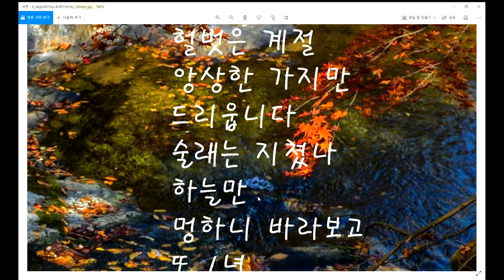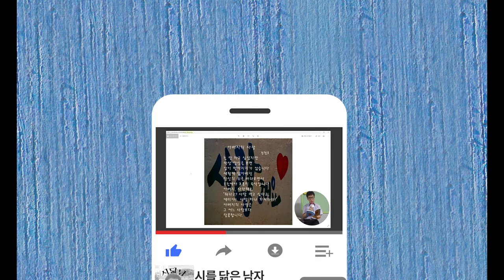숨바꼭질-시낭송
어렸을 때 동네 골목에서 숨바꼭질을 많이 했습니다. 술래가 되어서 아이들을 찾으려면 아이들은 어디로 숨었는지 찾기가 힘들었습니다. 제가 숨으려고 하면 그렇게 숨을 데가 없는데 막상 술래가 되어서 찾으려고 하면 찾는 게 쉽지 않았습니다. 인생은 숨바꼭질 같습니다. 행복도 찾아야 하고 돈도 찾아야 하고 하지만 제 눈에 그것들은 쉬이 모습을 드러내지 않습니다. 가을은 1년만 기다리면 오지만 사랑은 한 번 가면 오지 않는 것 같습니다. 그래도 사랑의 추억은 내 가슴에 단풍을 만듭니다.